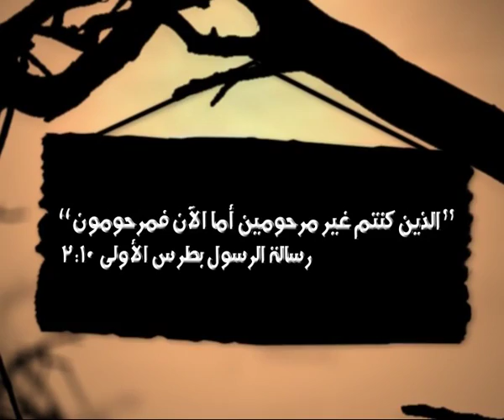وفاة السماحي والتمامي